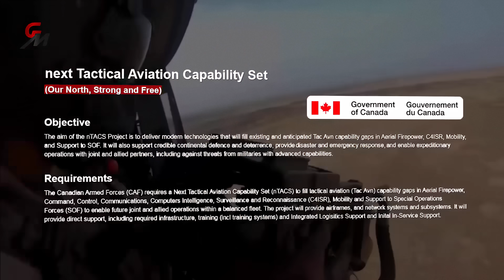The New Helicopter That Will Replace The Aging CH-146 Griffon! Here is The Canada nTACS Project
Canada's Next Tactical Aviation Capability Set (nTACS) project represents a pivotal modernization effort for the Royal Canadian Air Force (RCAF), aimed at replacing the aging CH-146 Griffon fleet to address emerging capability gaps in tactical air mobility, aerial firepower, command, control, communications, computers, intelligence, surveillance, and reconnaissance (C4ISR), and potentially uncrewed systems. With a projected budget of approximately $18.4 billion CAD over 20 years, the initiative seeks to procure a balanced fleet of rotorcraft and related technologies to enhance operational effectiveness in diverse environments, including Arctic sovereignty missions, natural disaster response, and international deployments. The urgency stems from the Griffon's impending obsolescence by the early 2030s, with initial operating capability targeted for 2033, driven by evolving threats such as peer adversaries in contested battlespaces and the need for rapid, versatile aviation support to ground forces.

Here's The Potential Candidates for Canada's Next Tactical Aviation Capability Set (nTACS) Project :

1. Bell Textron V-280 Valor
2. Boeing AH-64 Apache
3. Sikorsky UH-60 Black Hawk
4. Airbus H225M Caracal
5. Leonardo AW149